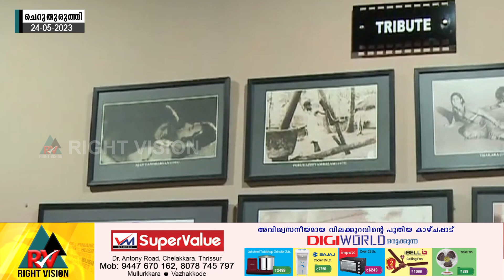ചെറുതുരുത്തി:: സത്യൻ ടാക്കീസിന്റെ ഓർമ്മകൾ പുതുക്കി ഗ്രാമീണ ചലച്ചിത്രോത്സവം സംഘടിപ്പിക്കുന്നു